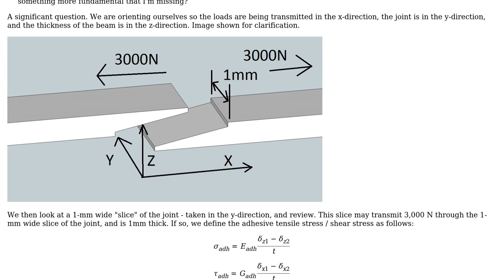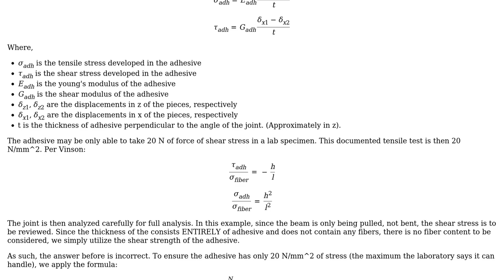Engineering: How to calculate scarf ratio or lap overlap for composites?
With thanks & praise to God, and with thanks to the many people who have made this project possible! You are responsible for your own actions.